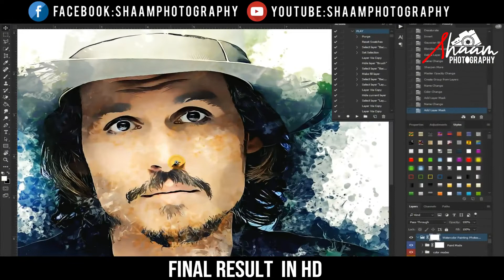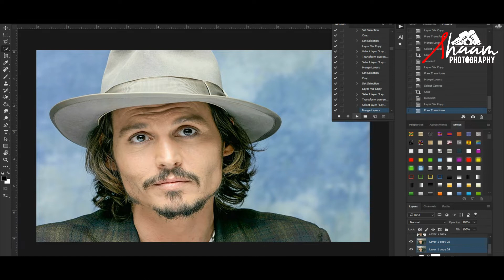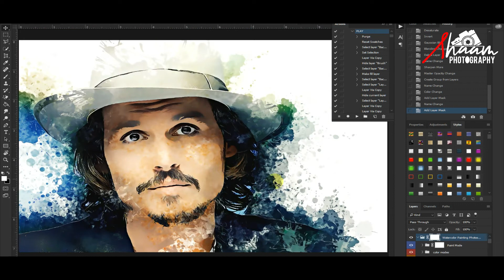Watercolor Cartoon Painting In 1 Click Photoshop Tutorial Hindi Urdu 2019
Download Watercolor Painting Effect Action Here

ShaamPhotography
khizarShaam
ShaamVClicks
Zalmi Vines
Watercolor Painting
Photoshop Actions,
Photoshop free actions,
Free Photoshop  Actions,
Photoshop  Actions Downloads,
Cartoon Actions Free Photoshop  Actions,
Free Photoshop  Actions, Cartoon effects,
photoshop,
photoshop free,
photoshop online,
photoshop app,
photoshop free online,
photoshop online free,
photoshop elements,
photoshop cs6,
photoshop cc,
photoshop download,
photoshop tutorials,
photoshop mac,
photoshop resize image,
photoshop android,
photoshop brush,
photoshop trial,
photoshop price,
photoshop touch,
photoshop actions,
photoshop vs Lightroom,
photoshop lightroom,
photoshop software,
photoshop filters,
photoshop watercolor brushes,
photoshop animation,
photoshop transparent background,
photoshop smooth edges,
photoshop logo,
photoshop 2018,
photoshop tools,
photoshop patterns,
photoshop video,
photoshop plugins,
photoshop images,
photoshop shortcut,
photography wedding
photography classes
photography backdrops
photography lighting
photography jobs
photography quotes
photography nature
photography of nature
photography types
photography hashtags
photography lightbox
photography for beginners
photography store
photography shop
photography prints
photography printers
photography portfolio
photography books
photography equipment
photography lighting kit
photography contest
photography basics
photography ideas
photography bokeh
photography meaning
photography names
photography synonyms
photography reflector
photography online courses
photography course
photography courses
photography business names
photography Instagram
photography depth of field
photography ring light
photography workshops
photography museum
photography exposure
photography release form
photography shop near me
photography videos
photography watermark
photography blog
photography forum
photography software
photography degree online
photography course online free
graphing calculator
graphics design
graphics card
graphics tees
graphics
graphics designer salary
graphic novel
graphics card comparison
graphicriver
graphics packaging
graphics tablet
graphics card prices
graphics card for gaming
graphics card benchmarks
graphics definition
graphics generator
graphics 45
graphics images
graphics video
graphics card test
graphical user interface
graphics processing unit
graphics tester
graphics test
graphics library python
graphicsgale
graphics background